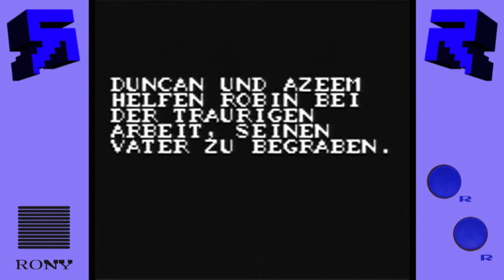Robin Hood: Prince of Thieves (GB) || Episode 4: Duncan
Ins mittelalterliche England, in dem die Welt noch monochrom war, stürzen wir uns bei Robin Hood: Prince of Thieves für den Gameboy.

In dieser Ausgabe kommt es zur ersten Begegnung mit Duncan und wir lassen Fledermäuse an unseren Körpern zerschellen. Geil!

Robin Hood: Prince of Thieves  || Phil und Jan